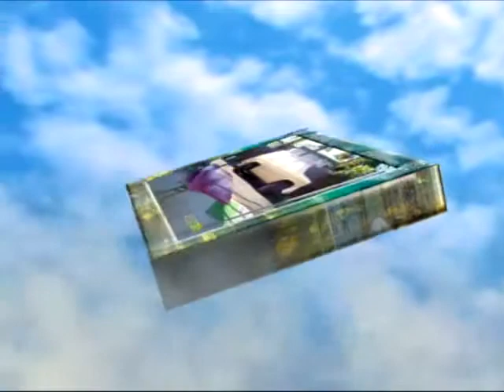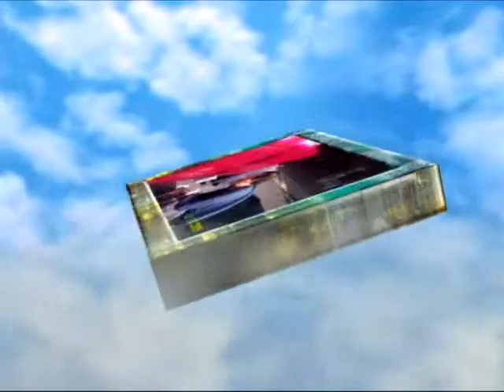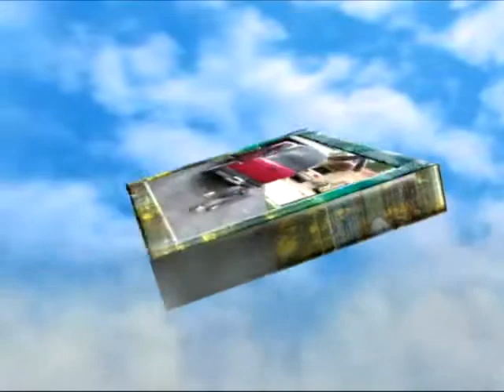The painting of the tahoe SUV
The project